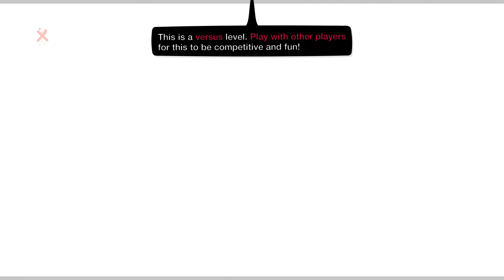Trying To Save All The Bob's - My Train Bob Survival [LittleBigPlanet 3] PS5 Gameplay